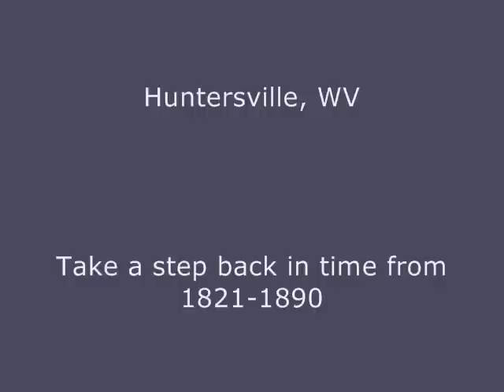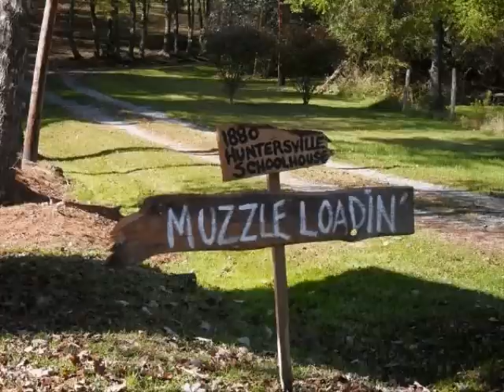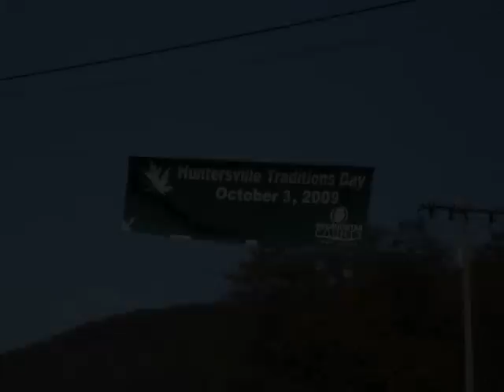Huntersville Traditions Day 2009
Huntersville Historic Traditions.  Keeping History Alive.  Some pics of Huntersville Day 2009.  All 1800's festival.